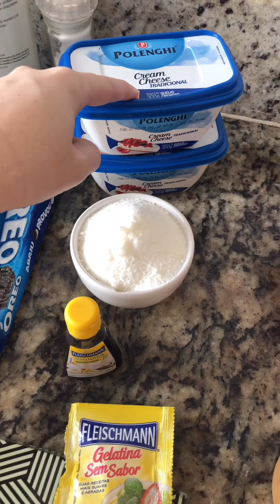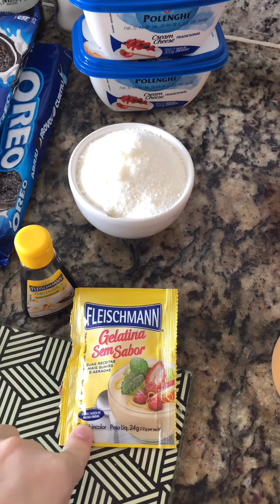RECEITA: Cheesecake de Café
Aprenda a fazer uma cheesecake de café deliciosa!
Aos amantes de café, ela fica bem acentuada e bastante marcante! Caso você queira mais suave, reduza um pouco a quantidade de café, ok?

CREME DE CAFÉ
250ml Creme de leite 35% gordura
20g de café instantâneo

- Esquentar o creme de leite e café em baixa temperatura até o café dissolver totalmente. Esfriar em temperatura ambiente e depois deixar na geladeira até ficar bastante gelado. Fazer 1 dia antes o creme.

BASE DA CHEESECAKE
220g de oreo
60g de manteiga sem sal derretida

- Amassar os oreos (bater no liquidificador) e depois misturar com a manteiga sem sal derretida (pode fazer no microondas). Forrar a base do recipiente e deixar 30 minutos na geladeira.

CREME DA CHEESECAKE
500g de cream cheese
160g de açúcar refinado
2 colheres de chá de extrato de baunilha (uma ou dias, depende do quanto você gosta)
1 colher de sopa de gelatina em pó

- Bater o cream cheese até ficar macio. Misturar açúcar e essência de baunilha e bater. Depois, em um recipiente separado, bater o creme gelado de café separado e, depois, misturá-los. Caso queira que fique pronto mais rápido, hidrate a gelatina, coloque-a 10 segundos no microondas e incorpore no creme enquanto ele é batido. Colocar na vasilha em cima da base da cheesecake e colocar por 48h na geladeira, sem estiver sem a gelatina. Com a gelatina, em algumas horas fica pronto :)

• Dê um like no vídeo e deixa um comentário, vai? Obrigada! :D